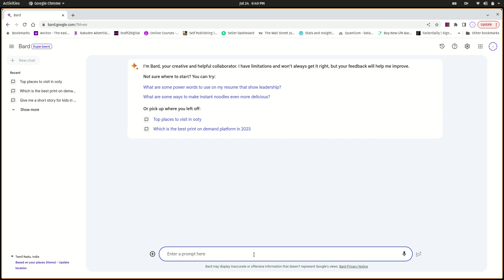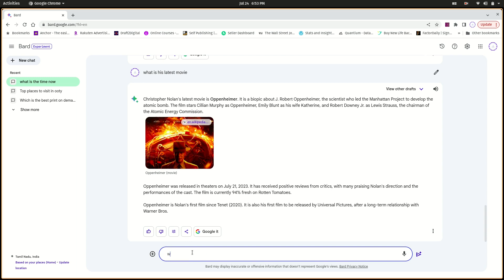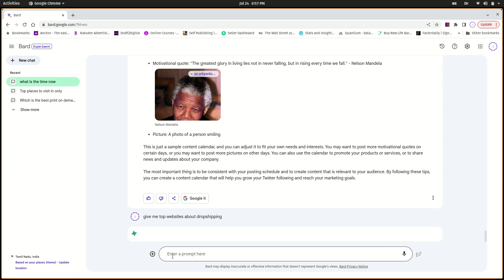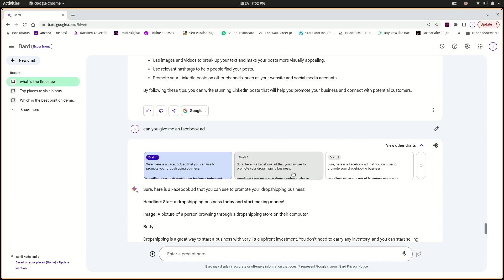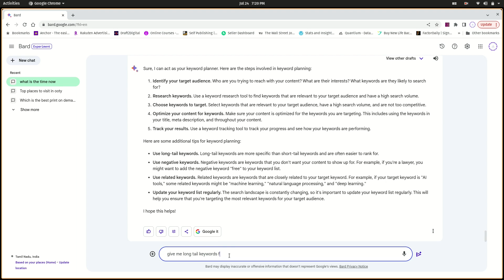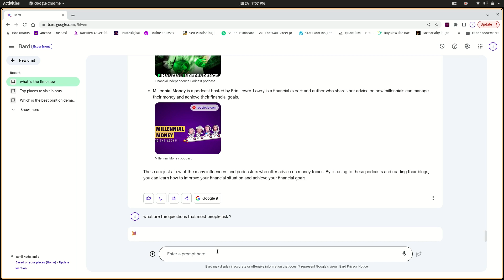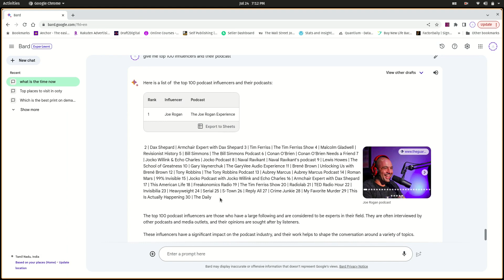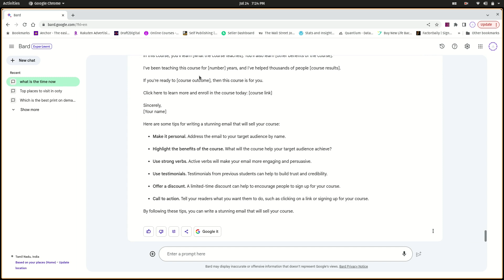is google bard better than chatgpt? TAMIL